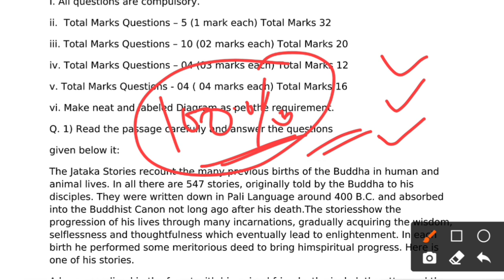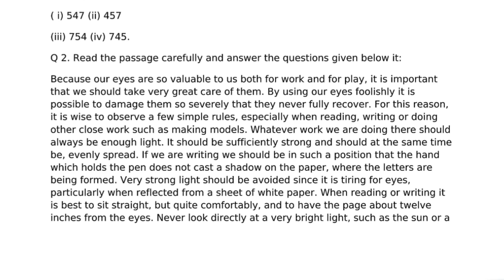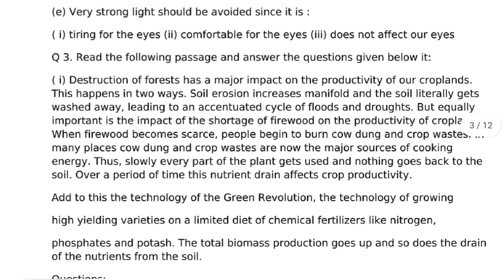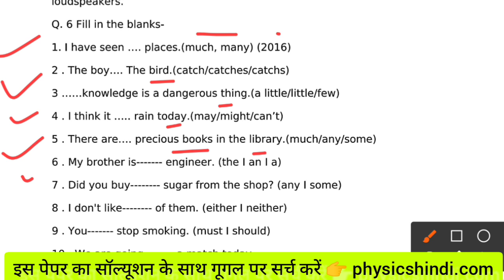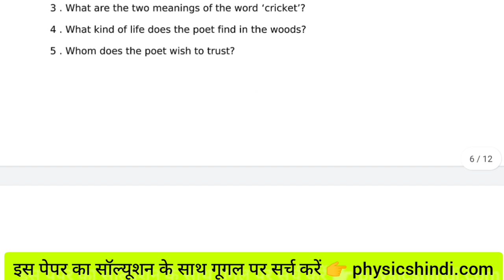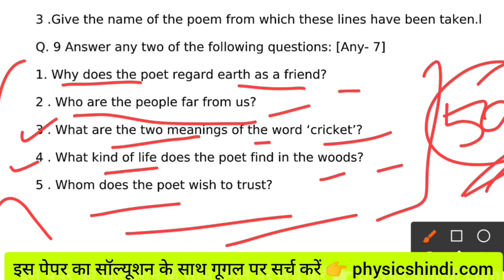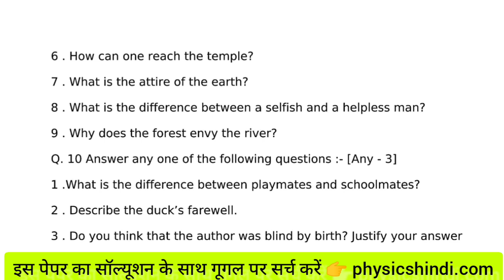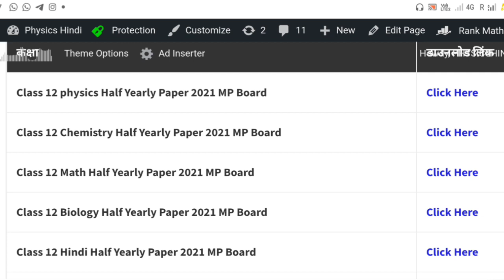Class 12 English Ardhvaarshik Paper 2021 Solution|एमपी बोर्ड कक्षा 12 अंग्रेजी अर्धवार्षिक पेपर 2021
कक्षा 12 अंग्रेजी अर्धवार्षिक पेपर पीडीएफ डाउनलोड लिंक

कक्षा 12 सभी अर्धवार्षिक पेपर के लिए गूगल पर सर्च करे physicshindi.com

Doubtnut Safalta Batch
New कोर्स लांच

ये कोड लगाए और 10% और डिजाउंट पाए